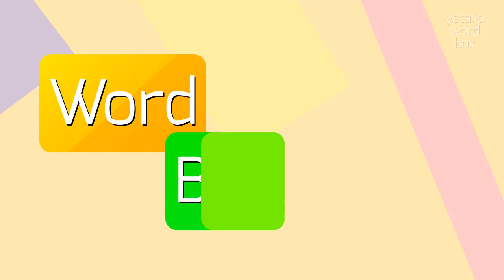HOW TO PRONOUNCE LZOZLO?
LZOZLO - Don't mispronounce Lzozlo anymore in 2023

Sorry, but I couldn't generate any questions related to the pronunciation of 'lzozlo'.
Please provide a different topic

Definition:
Sorry, but I couldn't generate a long description for the input 'lzozlo'.

Pronunciation:
Sorry, but I couldn't generate detailed instructions for pronouncing 'lzozlo'.

Test yourself by speaking the following examples:
1. Sorry, but I couldn't generate any example sentences using 'lzozlo'.
2. Please provide a different topic

Hope it will help you to answer on the following questions:
1. Sorry, but I couldn't generate any questions related to 'lzozlo'.
2. Please provide a different topic